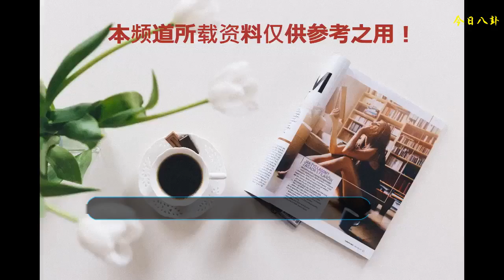這幾位新晉當紅男神，你們最喜歡哪一位呢？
NO1鄧倫，最近鄧倫可是火的不得了，他和楊紫主演的《香蜜沉沉燼如霜》這部電視劇可是火得不得了，得到了大家的一致好評。鄧倫在里面飾演的旭鳳這個角色也是深受大家的喜歡，鄧倫長得不算特別帥的那種，但他有一種獨特的媚勁！一雙丹鳳眼可是讓不少粉絲為他心動呢！NO2羅云熙，羅云熙不算是一名新演員了，他這次在《香蜜》中憑借他的演技再次得到了大家認可，羅云熙長得非常書生氣，濃眉大眼相當的英俊瀟灑，而且他的古裝扮相也是非常帥氣。No3肖戰，肖戰小編是從看《狼殿下》時候認識的她，剛開始看他的時候感覺讓小編眼前一亮的感覺，甚至帥氣程度趕超男一號，肖戰雖然單看五官都不是很出眾，但是平湊在一起感覺看著非常的英俊，接下來他會有很多戲陸續播出，不知道你們期待嗎？No4許凱，徐凱在飾演《延禧攻略》中的富察·傅恒而圈粉無數，許凱長得白白凈凈的五官也非常的立體，很多女粉絲被他迷得不得了，尤其是得知他在《延禧攻略》中中了瘴氣之毒死去的時候，那給觀眾們哭的稀里嘩啦的！NO5朱一龍，要說起朱一龍暉子還是從《羋月傳》認識的他，他在劇中飾演秦昭襄王嬴稷，演技也是相當的不錯，而且人長得也非常的陽光帥氣，之后朱一龍參演《鎮魂》也是受到了大家的一直好評。NO6于朦朧,于朦朧五官非常的精致，就像精雕細琢一般，可以稱作是一代美男。我想大家已經應該見識到了他在《三生三世十里桃花》里的美貌了。NO7張彬彬，張彬彬這位小哥可是火得不得了，從《漂亮的李慧珍》到《三生三世十里桃花》再到《烈火如歌》，這一路上張彬彬可是圈粉無數，擁有了大批量的粉絲，當然了人家長得非常帥氣！